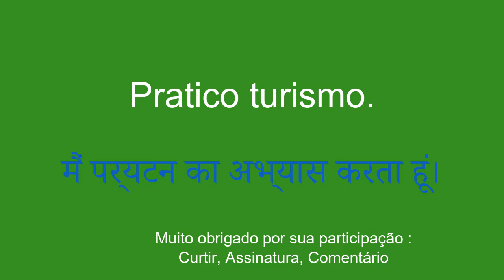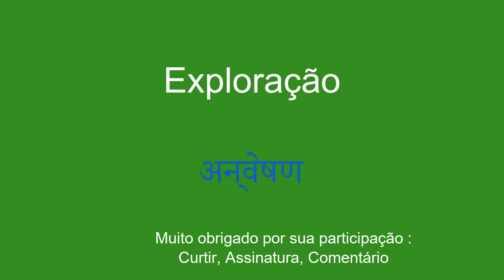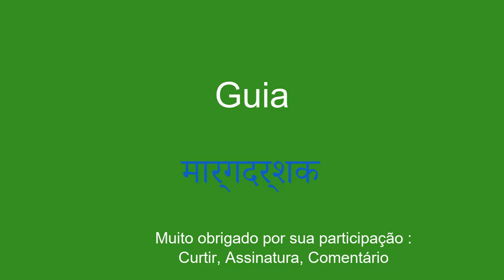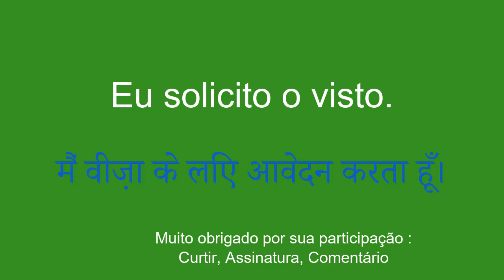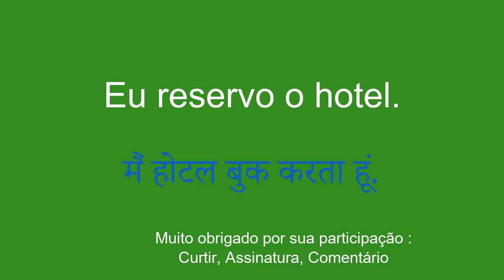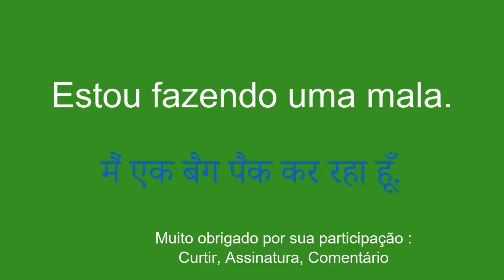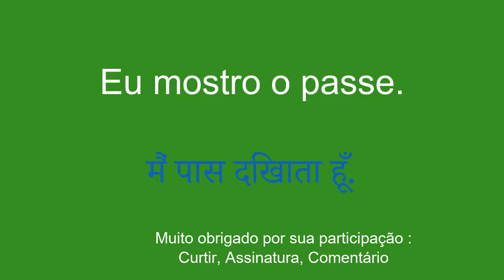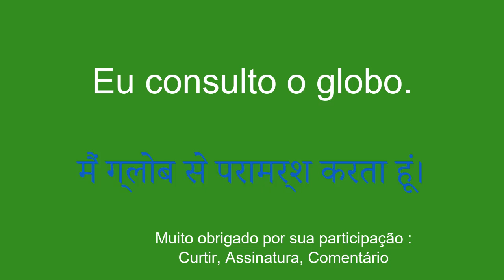Aprenda Hindi sem se cansar